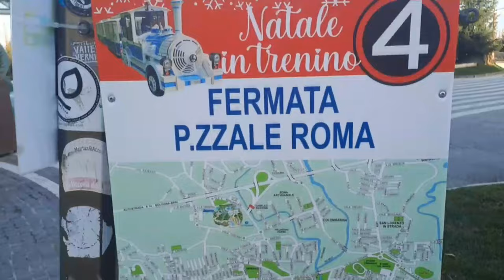RICCIONE SA FARE TURISMO, TARANTO NO!